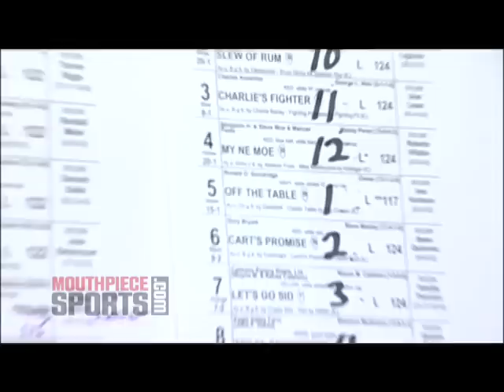Horsing Around at the Hawthorne Race Course-Part 4